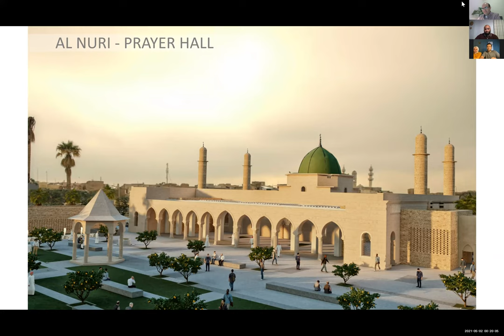الفريق الفائز بمسابقة إعادة إعمار مجمع النوري بالموصل